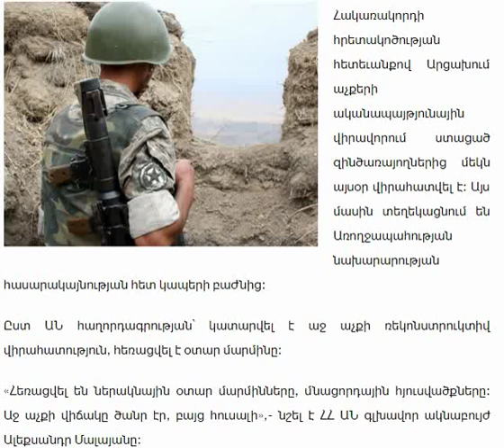Arcaxum achqeri akanapaytunayin viravorum stacac zincarayoxy virahatvum e